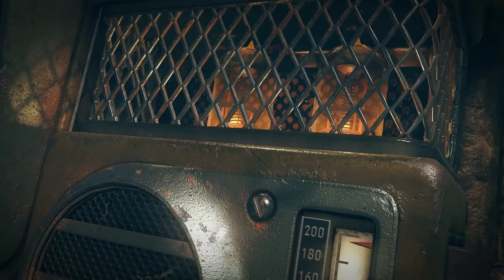LA LANDERF ANALYSE - trailer Fallout 76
►Site de News Jeux-Vidéo/hardware sympatoche
___ zeden.net

►Soutiens ton youtubeur favori et sa comunauté pour amélioré son setup !

___ Bethesda

►Partenaire:
-BBTV
-Instant-Gaming
-Sanct'News
-Zeden.net